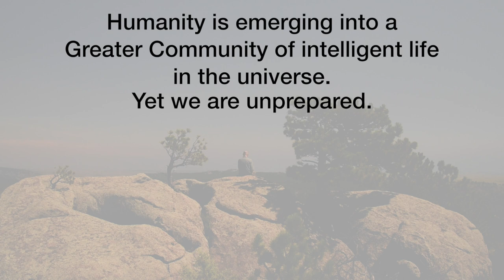Standing at the Threshold of Contact | 2017 Eclipse with Marshall Vian Summers | UFO Disclosure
URGENT: Get the truth about Disclosure and the Alien Agenda, who they are and what they want...

1. Humanity's destiny is to emerge into and to engage with a Greater Community of intelligent life in the Universe.
2. Contact with other forms of intelligent life represents the greatest threshold that humanity has ever faced. The results of this Contact will determine humanity's future for generations to come. This Contact is happening now.
3. Humanity is unprepared for Contact. Researchers are still unable to clearly see who is visiting our world and why. Governments are not revealing what they know, and most people are still in denial that this phenomenon is even occurring.
4. Because of this lack of preparation, humanity's true allies sent representatives to a location near Earth to observe the extraterrestrial presence and activities within our world. The Allies of Humanity Briefings represent their report.
5. The Briefings reveal that our world is undergoing an extraterrestrial Intervention by forces that, as demonstrated by their actions, are here to subvert human authority and to integrate into human societies for their own advantage. These forces represent non-military organizations that are here to seek human and biological resources. The Allies refer to these forces as the "Collectives." The Collectives do not value human freedom.
6. Because the Intervention is being carried out by small groups of intervening forces, it must rely primarily upon deception and persuasion to achieve its goals. The Allies Briefings describe in detail how this is being accomplished and what we must do to stop it.